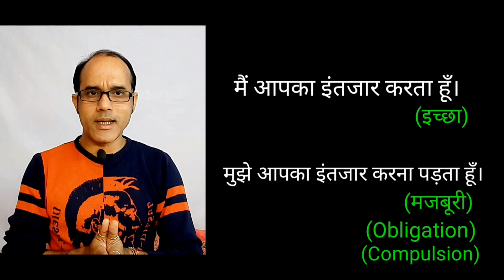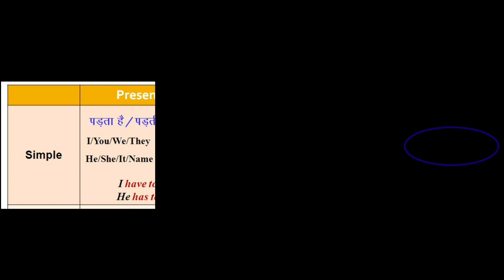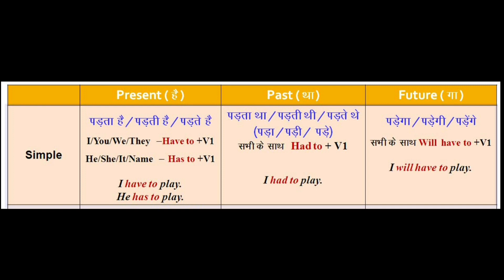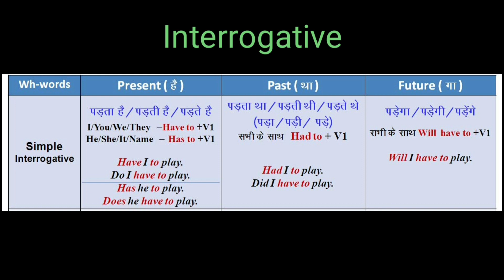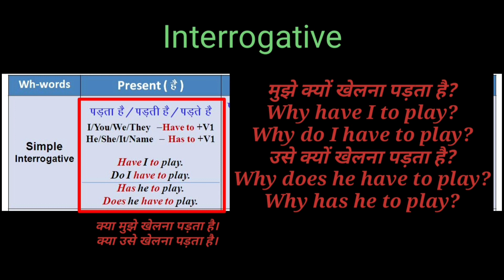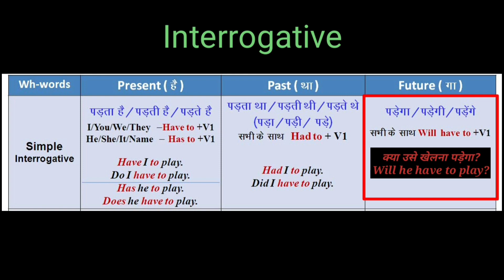Have to, Has to, Had to, Will have to | Tense Part 4 | पड़ता है, पड़ा, पड़ेगा | A video by Jeet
This is fourth part of the tense videos. Video contains the way to make the sentences of Obligation or Compulsion.  "Shining Future with Jeet" is the channel for learning English with the easiest method. It explains the way to make sentences with the symbols of hindi. It contains the method of making questions. Teaching the viewers the way to make the sentences of पड़ता है, पड़ती है, पड़ते है, पड़ा, पड़ी, पड़े, पड़ेगा, पड़ेगी, पड़ेंगे.